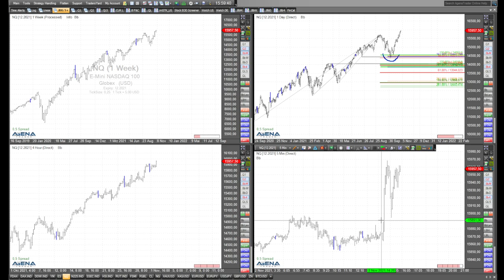Sinnvolle Rücksetzer bei Dax, S&P 500 und Nasdaq?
Über möglicherweise sinnvolle Rücksetzer bei Dax, S&P 500 und Nasdaq spreche im folgenden Video mit Blick auf die Charts.